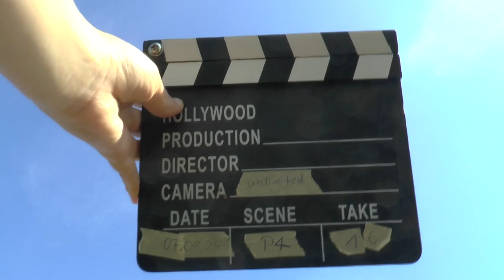WGAC2024 P4 16 Eric Lentz Gauthier 2ndUnk